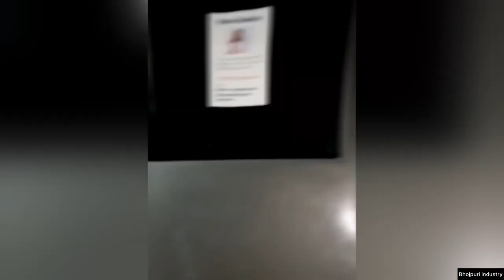Pawan Singh | Official Teaser | Lehnga Lahak Jai | Ft-Sapna Chowdhry | Shilpi raj 2023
Special thanks Pawan Singh

This video news information purpose only